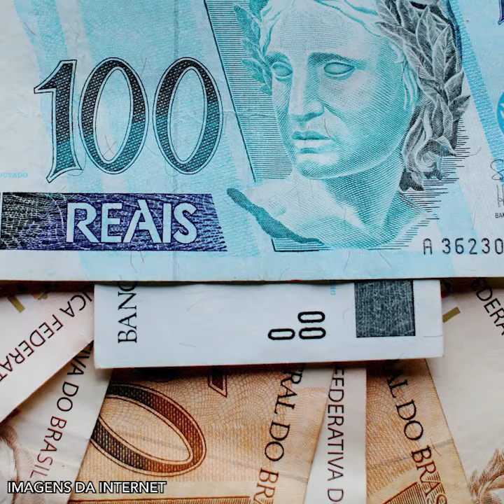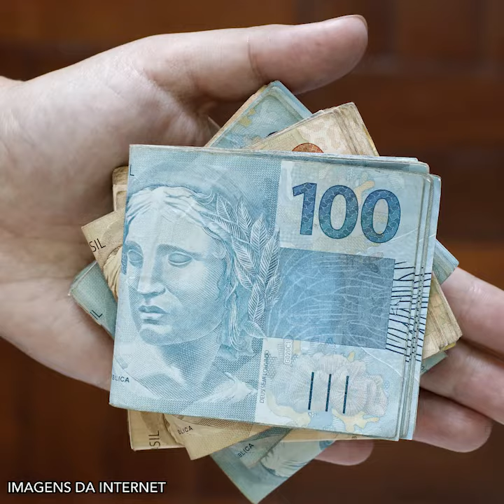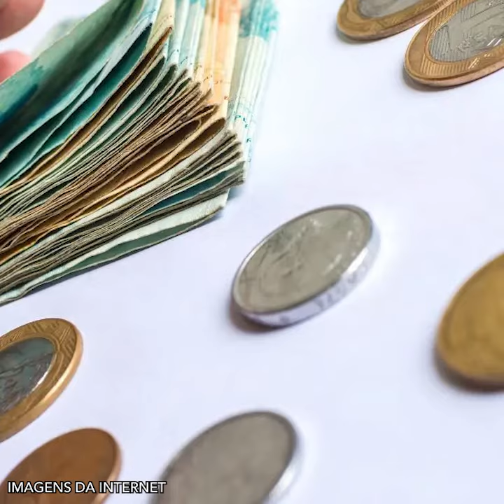A TAXA DE JUROS DO EMPRÉSTIMO CONSIGNADO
A taxa de juros do empréstimo consignado: Economia no Encontro Marcado, com o economista, Prof. Paulo André de Oliveira